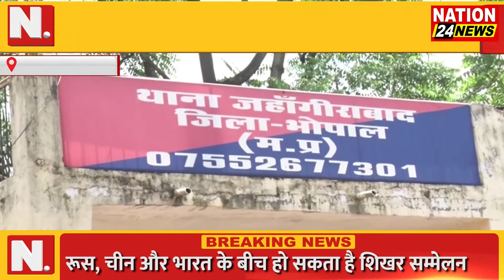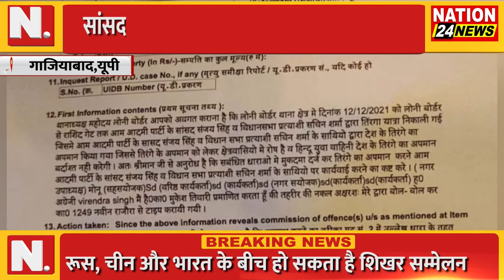MP || UK || UP || HR || की तमाम बड़ी खबरें...|| NATION 24 NEWS